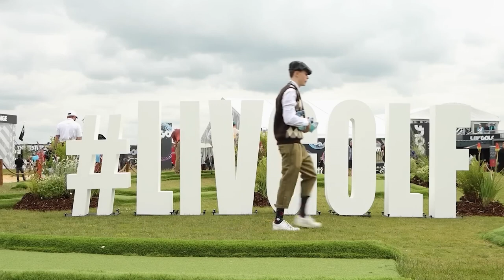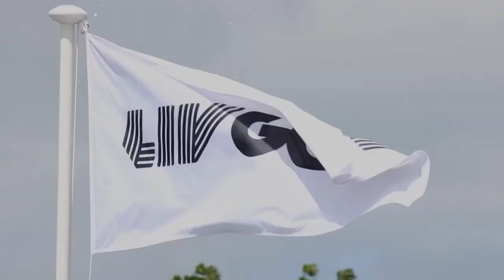LIV TV Debut A TOTAL BOMB - A Total Miss On Their TV Showing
Today, we'll be taking a deep dive into the LIV Golf's first TV Debut event, which unfortunately, didn't quite live up to the expectations. From questionable decisions to unexpected outcomes, I'll be breaking down the key moments and offering what led to the total collapse of TV ratings for the first event.

And...what's next in the plans for LIV Golf and their TV agreements.

Join me as we analyze and discuss the highs and lows of this much-anticipated event, and what this means for the future of golf and sports broadcasting.